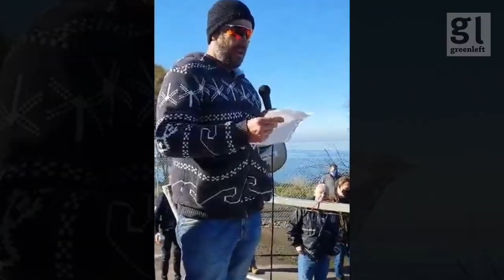Christy Cain: 'a blue we've got to have'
Fight to save tug boat operators’ jobs continues

More than 100 maritime workers and trade unionists protested outside Svitzer Australia tug boat operators on June 28 demanding it reinstate local tug boat crews who had been replaced by labour hire contractors.

The workers made redundant by Svitzer last December were joined by fellow Maritime Union of Australia (MUA) members, along with other unionists, to demand that local workers be given their jobs back.